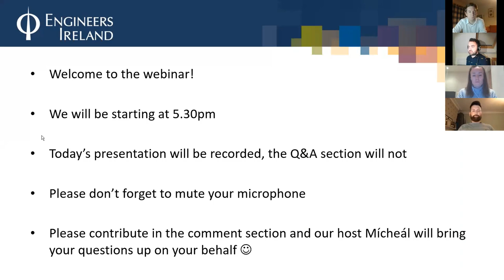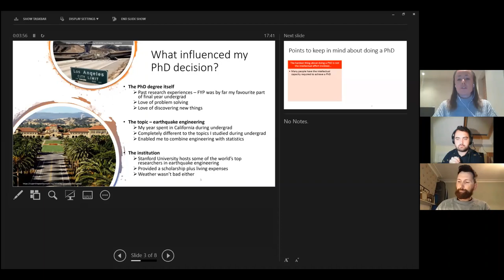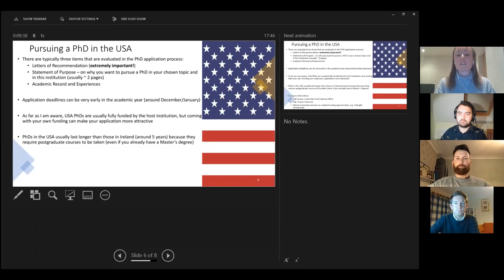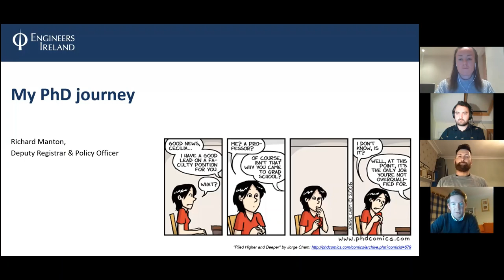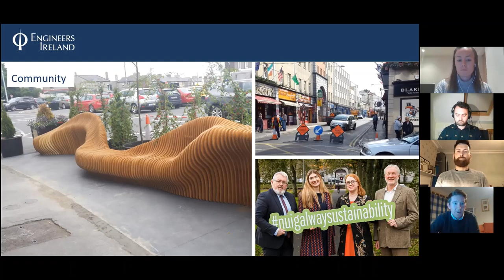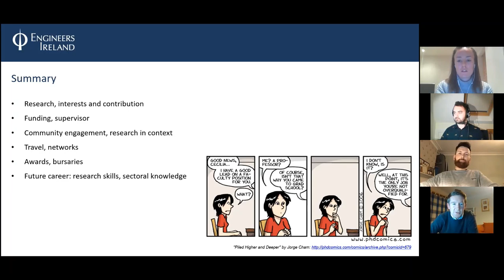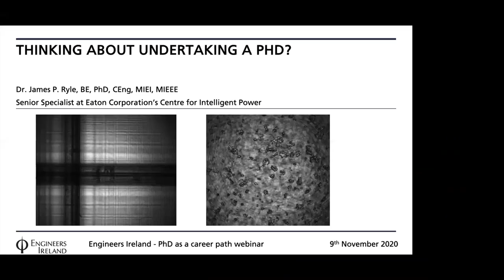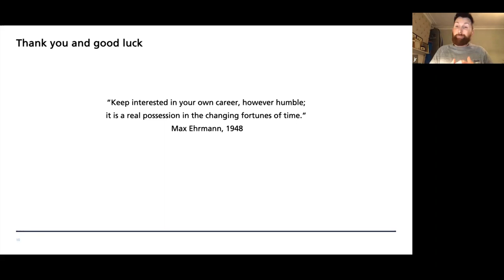2020 November Engineers Ireland - PhD Perspective for Students/Graduate Engineers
Engineers who have completed various Doctoral Degrees in Engineering give their perspective on what a PhD can mean in your Engineering career. Learn about free student/graduate membership